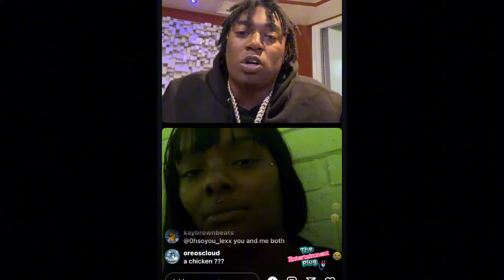Fredo Bang Goes Live With A Fan & Fredo Gets REALLL RECKLESS 😯